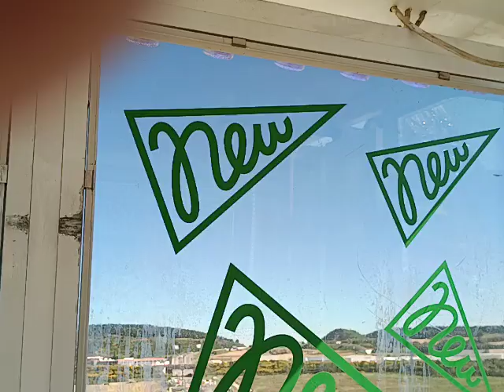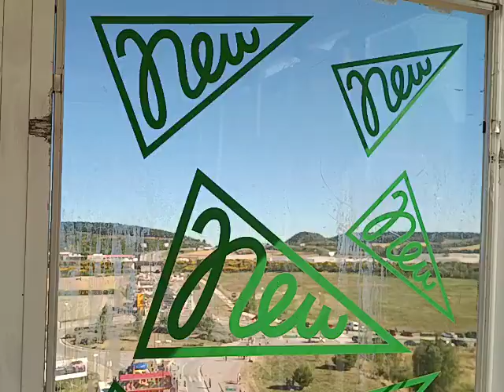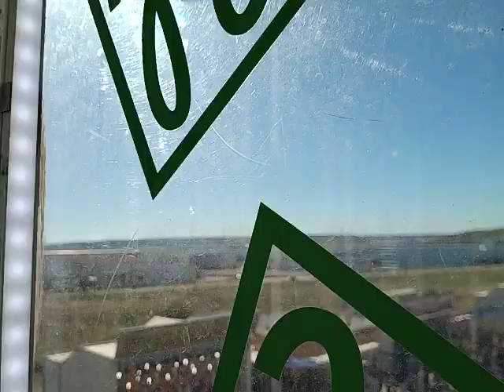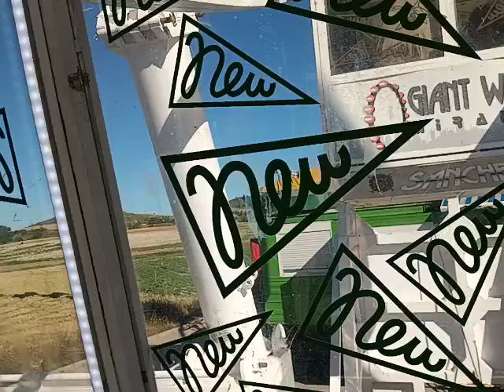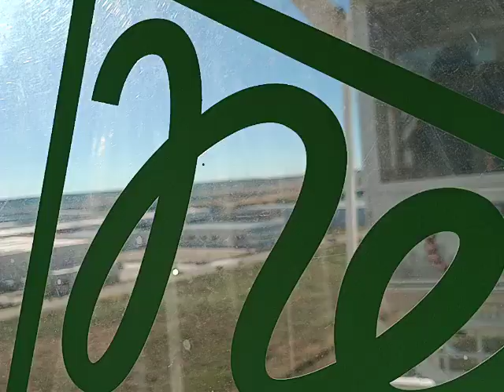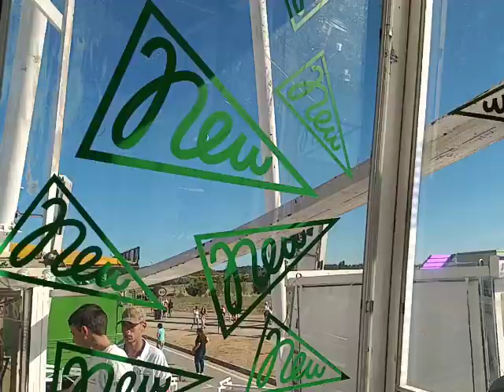Juegos mecánicos 🇪🇸 - Las barracas de los San Pedros 2024-Villatoro @wilsonexitoso - Buen Camino 👣💫